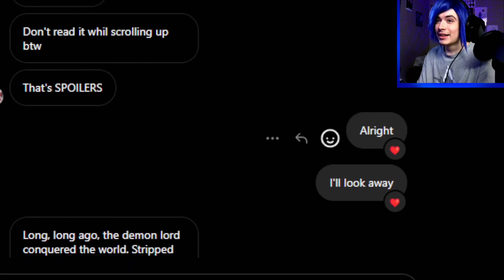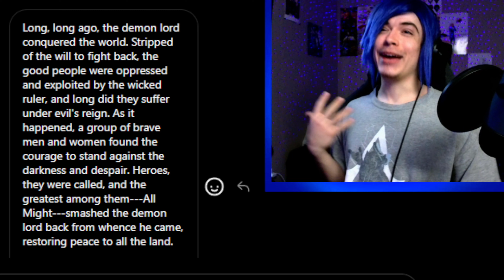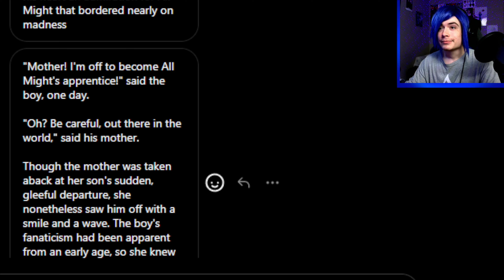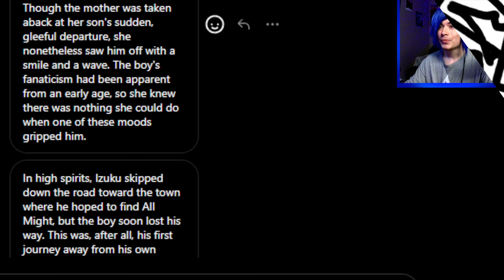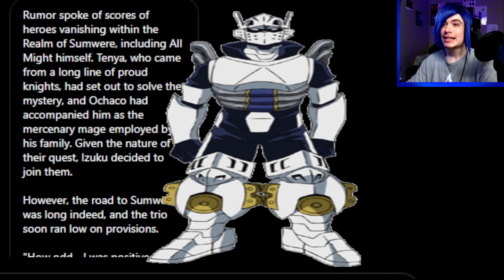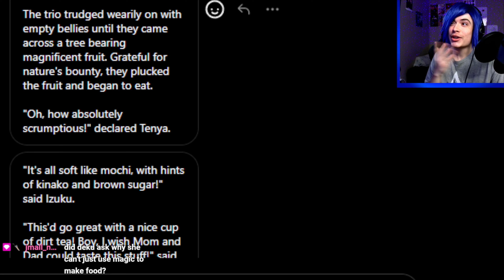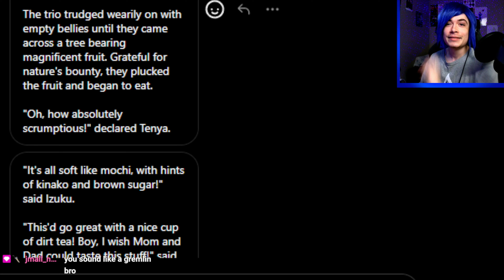The Fantasy Trio | My Hero Academia : Chapter 1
If you enjoyed this, you might enjoy the streams over on twitch

This video was made possible by my sister Katherine
Thank you Katherine for editing these videos